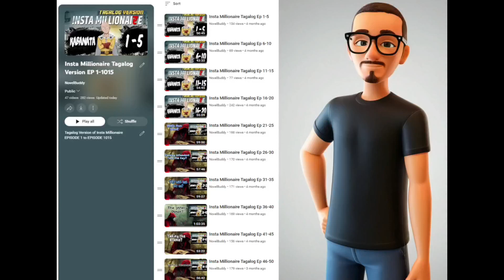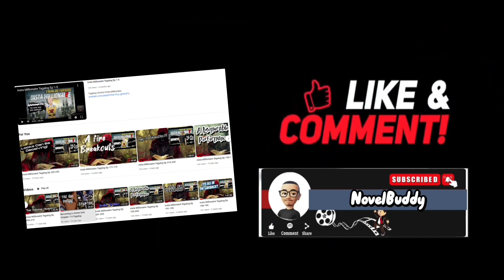Insta Millionaire Tagalog Ep 241-245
Tagalog Version Insta Millionaire

 • Insta Millionaire Tagalog Version EP ...